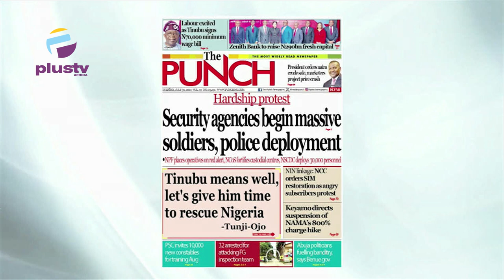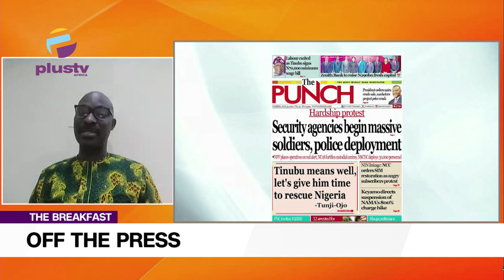Security agencies begin massive soldier, police deployment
Chris Kehinde Nwandu (Chartered Arbitrator, UK) Joined Nyamgul Agaji to review the biggest stories in the Newspapers today. Join us on weekdays at 7:15am on offthepress, as we discuss the biggest newspaper headlines today.